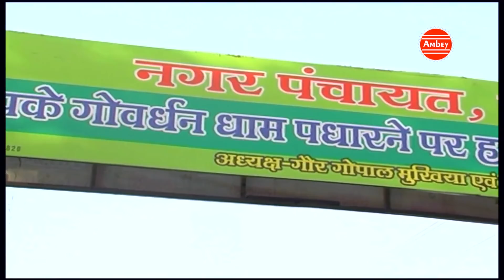Govardhan Ki Parikrama Pawan || गोवर्धन की परिक्रमा पावन || सत्या अधिकारी , अनुजा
Govardhan Ki Parikrama Pawan || गोवर्धन की परिक्रमा पावन || सत्या अधिकारी , अनुजा Ambey Bhakti

Song - Govardhan Ki Parikrama Pawan

Watch “Govardhan Ki Parikrama Pawan"  from Bhakti Bhajan Kirtan